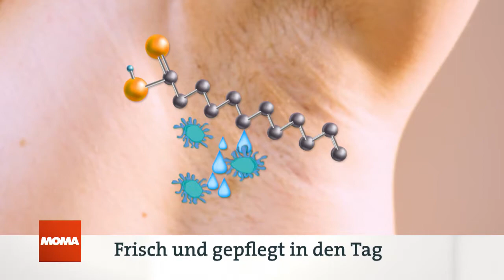Frisch und gepflegt in den Tag (03.02.2021 Morgenmagazin ARD)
0:00 Für ein gepflegtes Äußeres und angenehmen Körpergeruch schrubben und cremen wir täglich Gesicht und Körper. Dabei gilt: zu viel ist zu viel. Tipps für die richtige Körperpflege von Hautärztin Dr. Yeal Adler.

Meinung des Uploaders: Oberflächliches schnelles Duschen macht die Haut nicht richtig sauber, sondern eigentlich nur das ordentliche Abwaschen der Haut mit Waschlappen und Waschschüssel; was man aber auch nicht übertreiben sollte, sondern ganzkörperlich nur maximal alle drei Tage tun sollte:

Körpergeruch entsteht nur, wenn Unsauberkeit der Haut und Schwitzen zusammenkommt. Wenn man aber sauber ist, schwitzt man nicht oder kaum. Falls man doch schwitzt, stinkt man nicht aufgrund der Sauberkeit, weswegen ich von der Benutzung von Deodorant abrate …